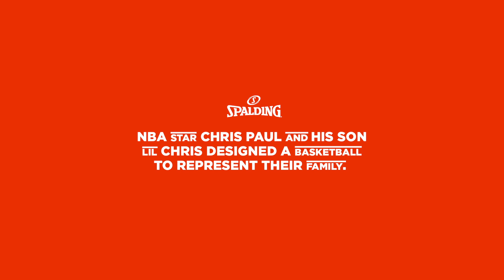Spalding x Chris Paul: All in the Family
Chris Paul and his son, little Chris, designed a Spalding basketball to represent family. Available exclusively at Target on 2/12/20.